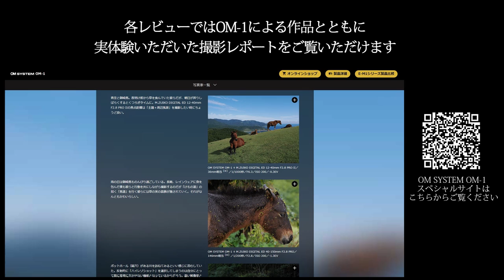OM-1 スペシャルサイト 写真家によるOM-1撮影レポート公開中！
OM SYSTEM OM-1　スペシャルサイト紹介動画

製品紹介や写真家・ビデオグラファーによるOM-1レビュー記事など
OM-1に関する情報満載となります

■写真家・ビデオグラファーによるレビュー記事

・写真家 清水 哲朗 × OM SYSTEM OM-1
～機能を最大限に活かす！天候に合わせたOM SYSTEM OM-1自然撮影術～

・写真家 秦 達夫 × OM SYSTEM OM-1
～OM-1が刺激する写欲と向上心～

・写真家 菅原 貴徳 × OM SYSTEM OM-1
～新フラッグシップカメラが開く！野鳥撮影の新しいステージ～

・写真家 山下 大祐 × OM SYSTEM OM-1
～撮った！OM SYSTEM OM-1と鉄道の初セッション～

・写真家 喜多 規子 × OM SYSTEM OM-1
～ファインダー越しの世界をそのまま画にしてくれる信頼のシステム～

・写真家 萩原 史郎 × OM SYSTEM OM-1
～OM-1だから見える風景がある～

・写真家 飯島 裕 × OM SYSTEM OM-1
～OM-1の写真がつなぐ星とヒト、磨き上げられた星空撮影の実力～

・動画クリエーター outdoor_life 23 × OM SYSTEM OM-1
～OM-1 動画で紡ぐキャンプシーン～

・写真家 佐藤 大史 × OM SYSTEM OM-1
～OM-1が拡張するタイムレスな撮影でさらに自由な冒険へ～

・写真家 中野 耕志 × OM SYSTEM OM-1
～野鳥撮影の強い味方、OM-1～

・写真家 佐藤 岳彦 × OM SYSTEM OM-1
～昆虫から野鳥まで、「小さな巨人OM-1」で多様な生命を捉える～

・写真家 斎藤 巧一郎 × OM SYSTEM OM-1
～最高画質で全ての被写体を～

・写真家 福田 健太郎 × OM SYSTEM OM-1
～OM-1がもたらす撮影の面白さ～

・写真家 木村 琢磨 × OM SYSTEM OM-1
～日常を作品へ昇華させる写真家のもう一つの眼～

・写真家 桃井一至 × OM SYSTEM OM-1
～OM-1の多様性～

・ビデオグラファー 斎賀 和彦 × OM SYSTEM OM-1
～ハイエンド機に要求される機能、性能をほぼ全て内包し、小型軽量のシステムに凝縮したカメラだ！～

・写真家 中藤毅彦 × OM SYSTEM OM-1
～伝説の名機の名前を引き継ぐ新たなフラッグシップ～

・写真家 金武 武 × OM SYSTEM OM-1
～手持ちで花火が撮れる？！表現力を広げてくれるOM-1～